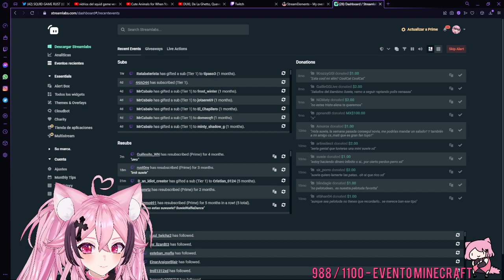SUWIE REVELA CUANTO GANA